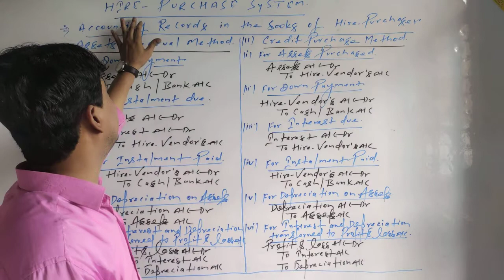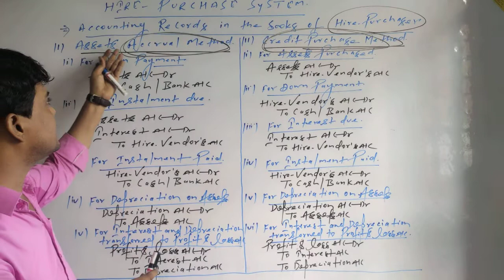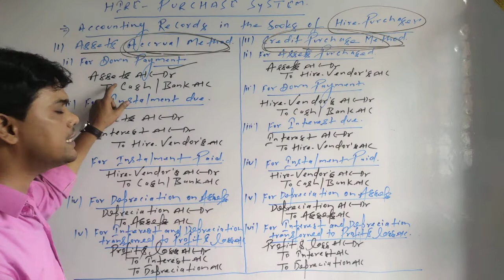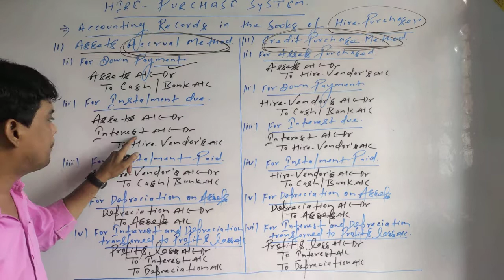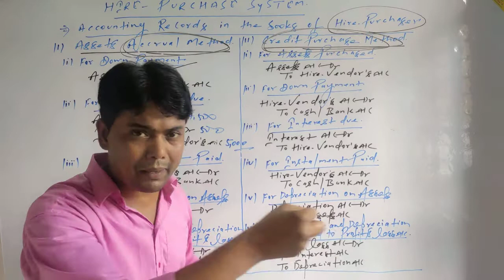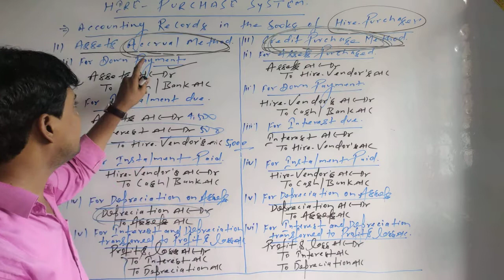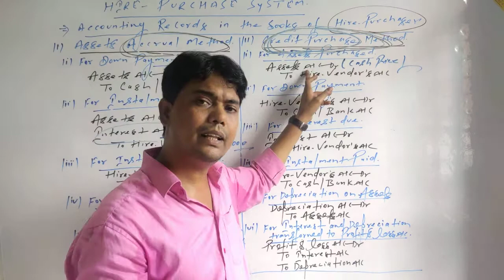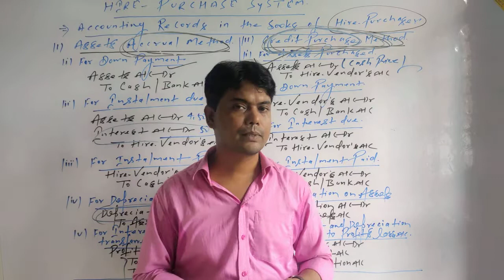Journal Entries in the Books of Hire- Purchaser ( Hire-Purchase System)@CANareshAggarwal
Journal Entries in the Books of Hire-Purchaser
1.Assets Accrual Method
2.Credit Purchase Method
 B. Com ( Part-1 )
Financial Accounting

Patna University
Magadha University
Patliputra University
Patliputra University